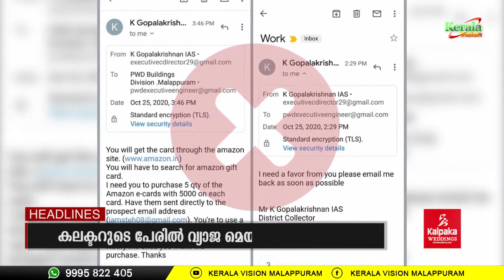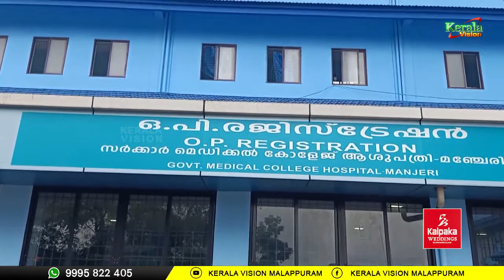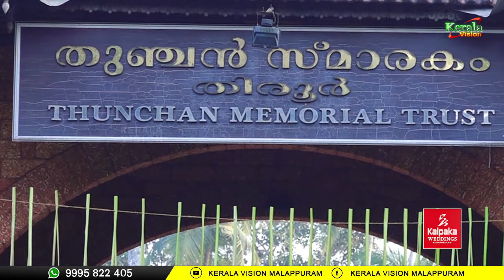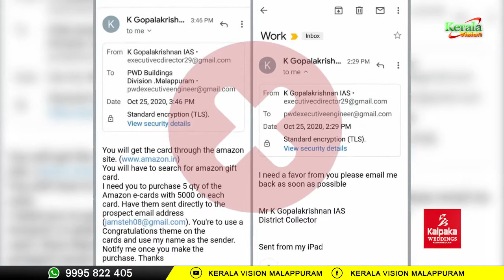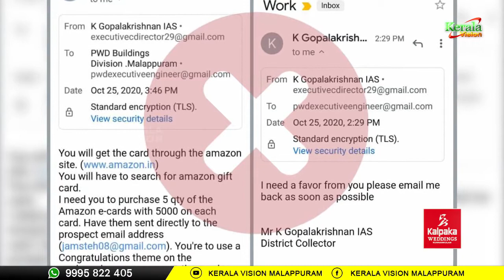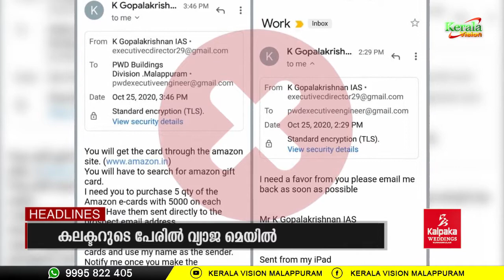PRIME NEWS FULL OCTOBER 25